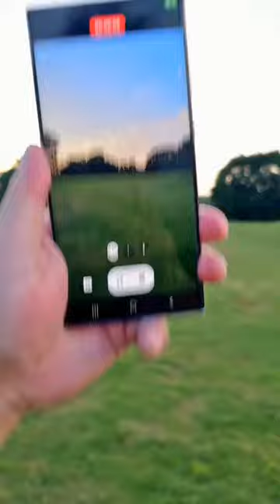Samsung galaxy s23 ultra (OIS) Thimble Test...